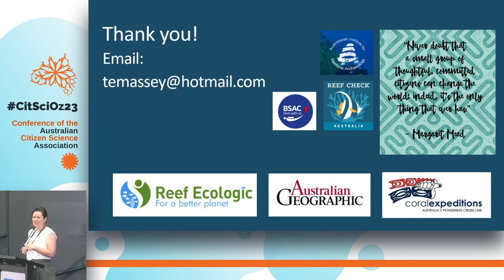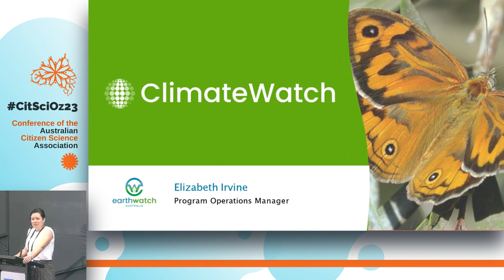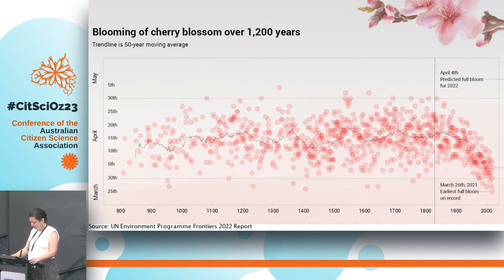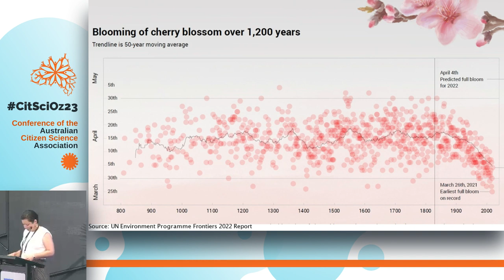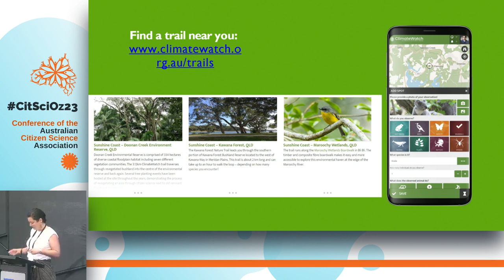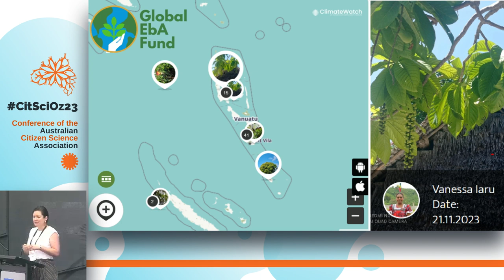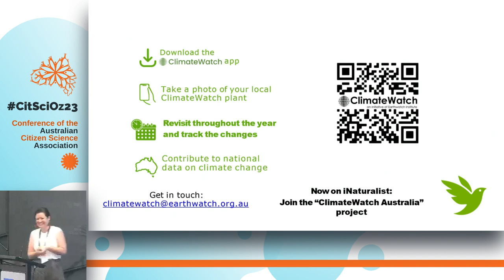CitSciOz23: The Changing Nature of ClimateWatch - Elizabeth Irvine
The Changing Nature of ClimateWatch - Reflecting on 14 Years of Citizen Science And Education

Co-Authors:
Anna W McCallum, Earthwatch Australia
Elizabeth Irvine, Earthwatch Australia (Presenter)
Marie Keatley, RMIT University

Everything in nature lives by a clock being recalibrated by climate change, and citizen science plays a critical role in building the long-term data required to understand these changes. Scientists across the globe are straining to document the timing of recurrent life-cycle events such as flowering and migration, a scientific discipline known as phenology. Since 2009, ClimateWatch observers have collected over 180,000 observations of plants and animals in Australia. ClimateWatch data has successfully allowed scientists to test the influence of climate on plant phenology and make predictions for the future.

Over the last 14 years, ClimateWatch has raised public awareness of climate change, phenology, and its impacts on biodiversity, from backyard bees to Flame Trees. ClimateWatch has used technology for biodiversity monitoring, and the program continues to adapt and evolve to this changing landscape. Here, we reflect on the challenges and successes of this long-term project and look at what lies ahead.